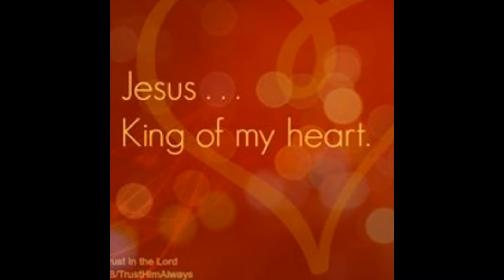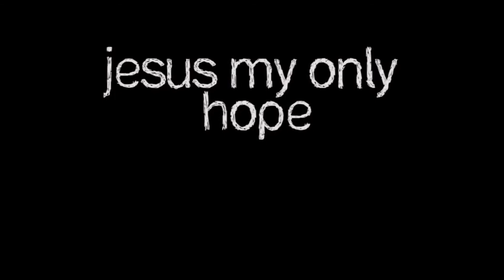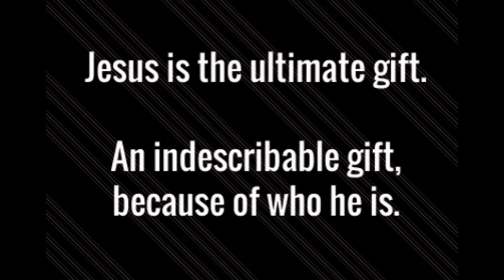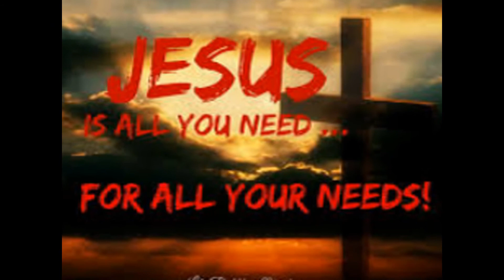JESUS SPOKEN WORDS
SPOKEN WORDS OF JESUS .WHO IS JESUS CHRIST ?